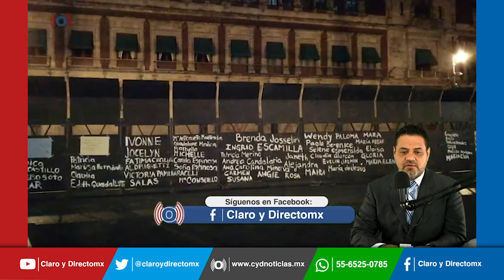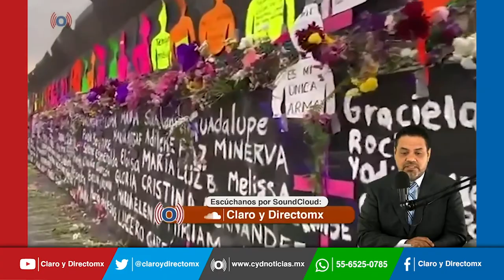El cerco a Palacio Nacional no es por miedo es por precaución: AMLO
El presidente Andrés Manuel López Obrador señaló que no es por miedo que se hayan colocado vallas alrededor del Palacio Nacional y de otros inmuebles históricos, sino que se hizo para evitar que haya provocación en las manifestaciones por el Día Internacional de la Mujer el próximo 8 de marzo.